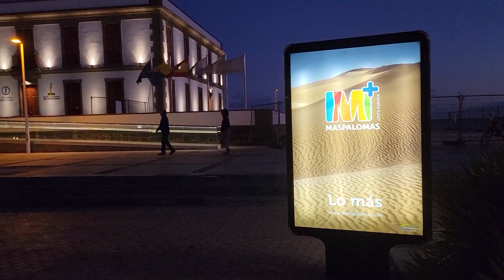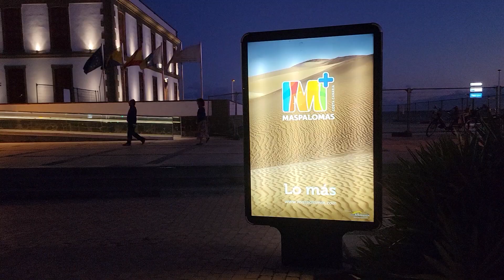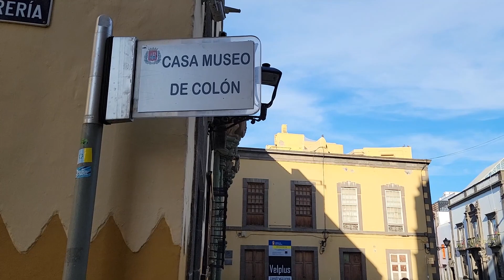🌈el Lugar más Gay de toda españa| Maspalomas 🤯🌈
Nos encontramos en la islas de gran canarias en maspalomas .. sabías que este lugar es el lugar con mejor clima de todo españa  y el lugar preferido para la comunidad LGBT+

bueno asi les dejare saber como es la islas de gran canarias y que lugares debes de visitar aqui espero les guste el video
Únete a este canal para acceder a sus beneficios:

les dejo mi correo electronico

00: intro de video
0:53 bienvenida desde hotel RIU
1:41 dunas de maspalomas
3:20 la playa del ingles de maspalomas
5:00 faro de maspalomas
4:41 vegeta de gran canaria
7:22 playa las canteras
8:21 pueblo de galdar
10:10 arucas canarias
11:00 iglesia de arucas
12:00 despedida